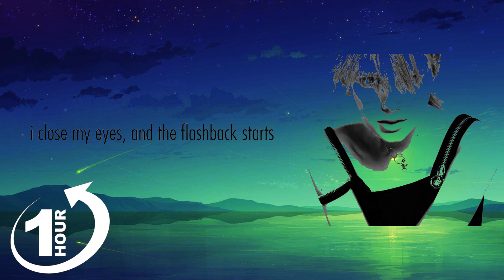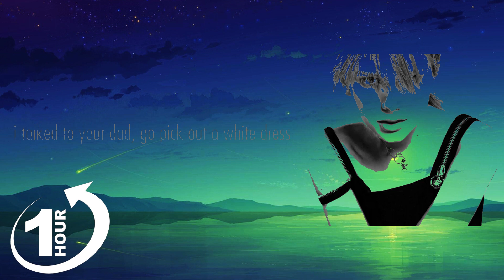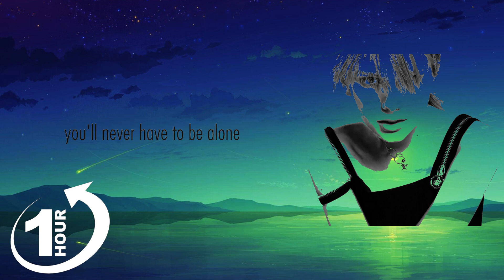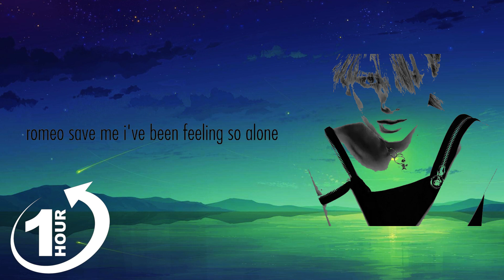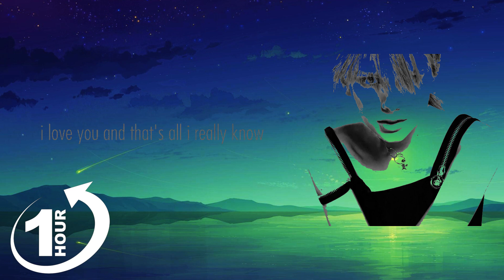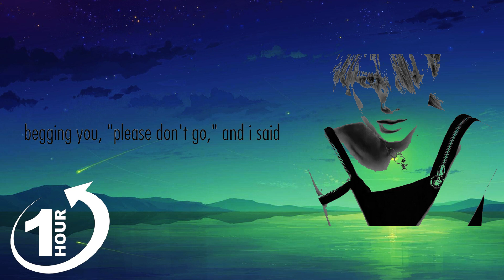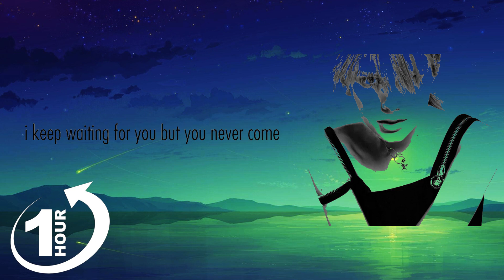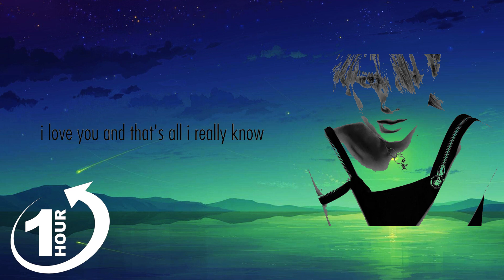Taylor Swift - Love Story (Lyrics) "Disco Lines Remix" ~ TikTok song Mix Lyrics 2023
Taylor Swift - Love Story (Lyrics) "Disco Lines Remix" ~ TikTok song